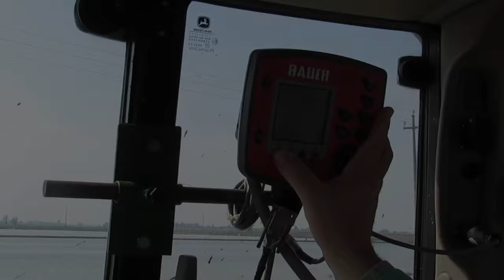John Deere 6530 - Kuhn Axis - JCB | Seeding Rice Paddy